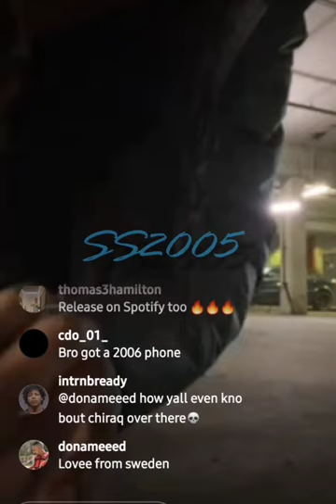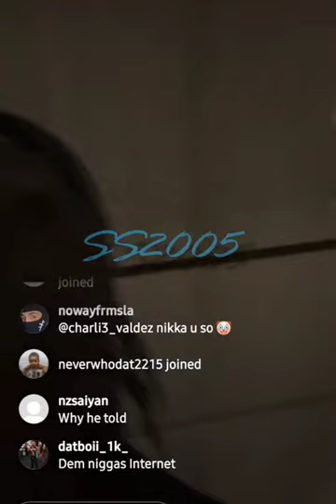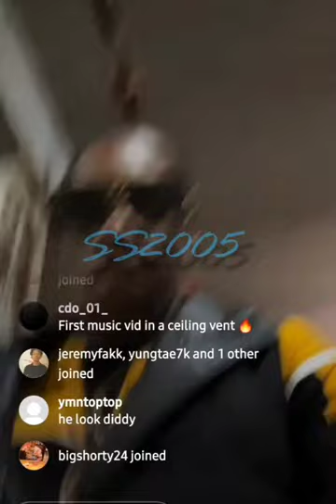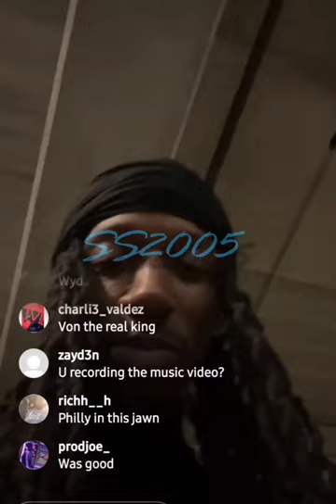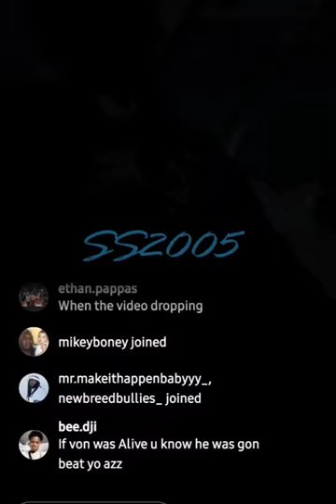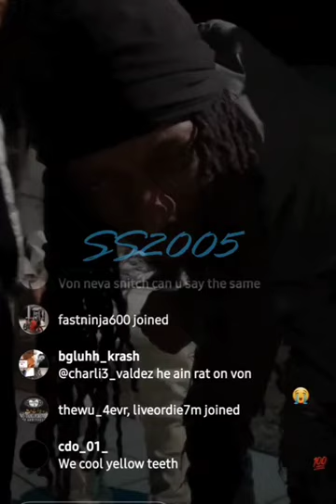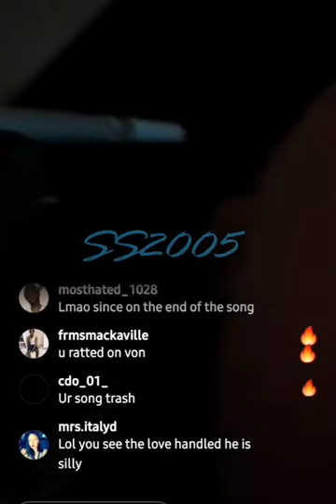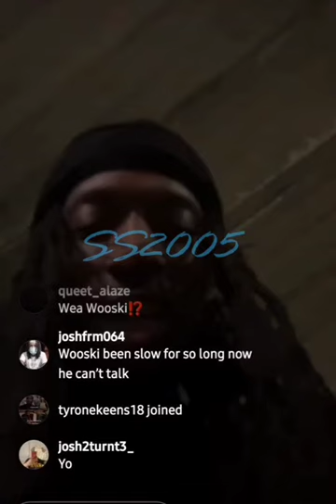Big Mike fresh out and slappin barz on the track🚦🎬🔥